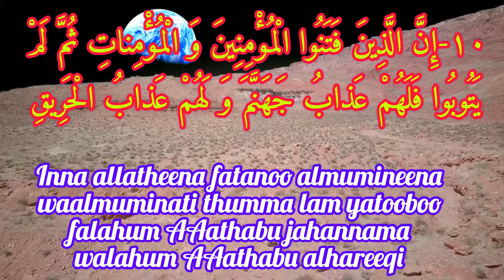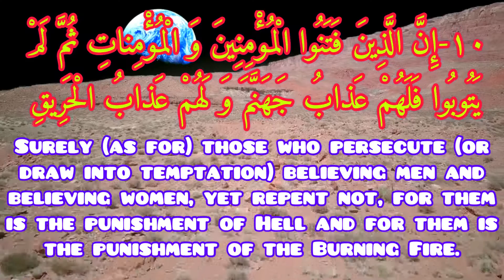learning beginner quran with native english translation: vesre 10 surah burooj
learning beginner quran and education word by word and repeat 3 times and with native english translate surah burooj verse 10